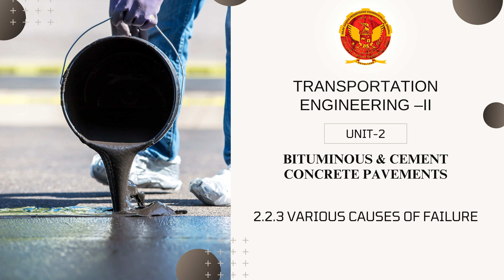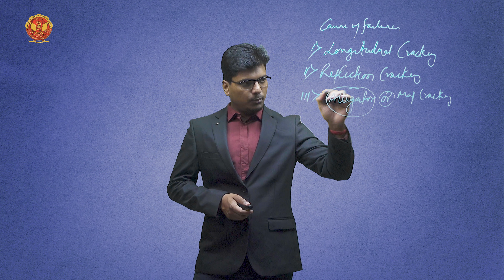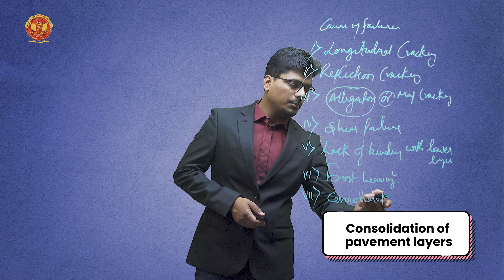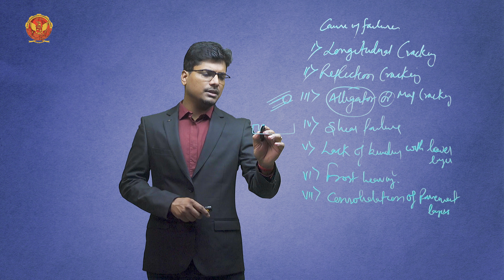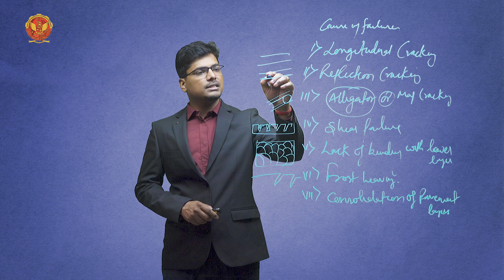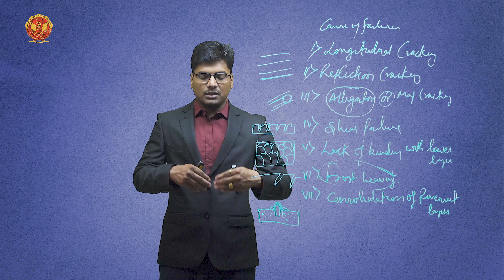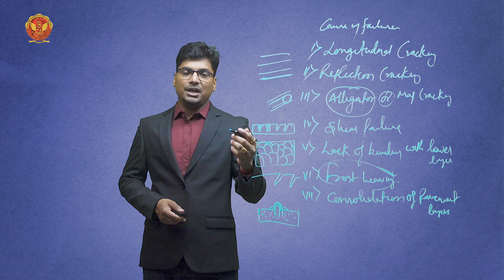2.2.3 Various Causes of Failure | CE502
2.2.3 Various Causes of Failure

Welcome to Unit 2 of our comprehensive Bituminous & Cement Concrete Pavements Masterclass! In this segment, we will embark on an exciting journey into the intricate world of pavement engineering, focusing on the nuanced details of Bituminous and Cement Concrete Pavements.

2.1 Introduction of Bituminous & Cement Concrete Pavements:
Embark on a journey to understand the intricacies of road construction with a focus on flexible and rigid pavements.

2.2 Flexible Pavement:
Delve into the world of flexible pavements, exploring their advantages, disadvantages, and key factors influencing their design. Learn about causes of failure, design methods, and the properties of bituminous mixes.

2.3 Classification of Macadam Roads:
Uncover the various types of Macadam roads, including water-bound Macadam, bituminous Macadam, and wet mix Macadam. Explore the role of granular bases in both flexible and rigid pavements.

2.4 Surface Dressing and its Principle:
Understand the principles of surface dressing, including the uses and functions of seal coat, tack coat, and prime coat. Dive into grouted macadam and bituminous concrete construction procedures.

2.5 Grouted Macadam: Enhancing Pavement Performance
We delve into the fascinating realm of Grouted Macadam, an innovative approach to pavement construction.

2.6 Bituminous Concrete:
Explore the factors that make bituminous roads popular, the types of bitumen pavements used in India, and the step-by-step construction process for pre-mixed bituminous concrete.

2.7 Highway Maintenance:
Gain insights into the classification of highway maintenance, emphasizing the importance of preserving road infrastructure.

2.8 Rigid Pavement:
Examine rigid pavement in detail, comparing its advantages and disadvantages with flexible pavement. Learn about design parameters, Westergaard's analysis, and common failures in cement concrete pavements.

2.9 Types of Joints:
Discover the significance of joints in pavement construction, including transverse joints, expansion joints, contraction joints, longitudinal joints, dowel bars, and tie bars. Uncover the factors and procedures involved in designing dowel bars and tie bars.

2.10 Construction Steps of Cement Concrete Pavement:
Walk through the construction steps of cement concrete pavement, understanding the importance of each stage in creating a durable and reliable road surface.

2.11 Importance Of Fatigue:
Grasp the significance of fatigue in pavement design, emphasizing the need for resilient structures to withstand repeated loading.

Join us in this immersive learning experience and unlock the secrets of designing and constructing durable, high-quality pavements. Enhance your knowledge in civil engineering and road construction with Mr. Pankaj Singh Sir!